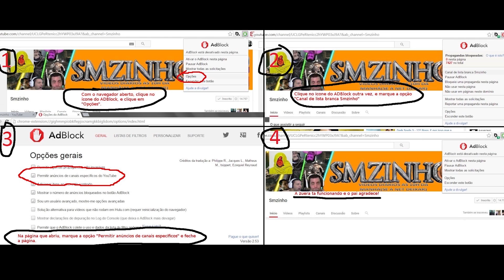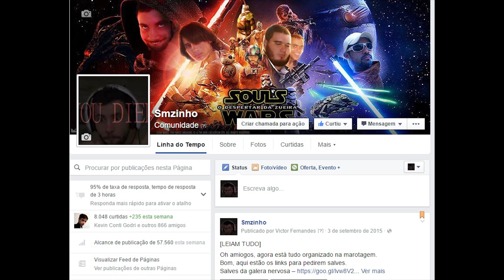Titan Souls PT#01 - Começando a jogatina dessa delícia, pensei que nunca iria jogar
Oh amiogos, esse jogo pra série é meio complicado, mas jogar isso é uma delicia.